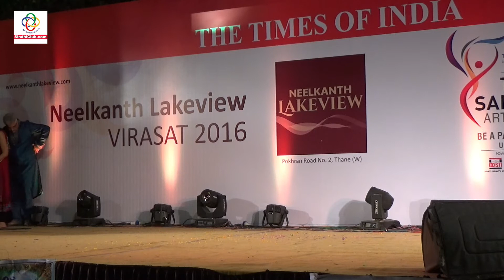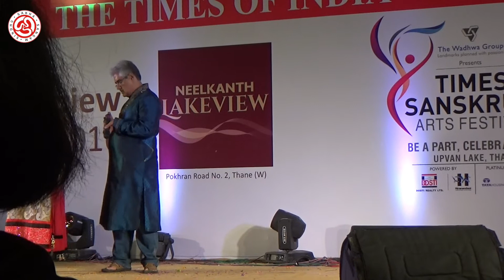Shaadi Vidaai - Sindhi Shadia ji Dhamaal- Part 7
Sindhi dance performance "Sindhi Shadhia Ji Dhamaal" at Times Sanskruti Arts Festival, Upvan Lake Thane on 10-Jan-2016.
Dance performance by: Choreographer Dinesh Rohra, Jaishree Thawani, Rajesh Punsi, Tammana Rohra, Gulshan Makhija, Urja Tejwani, Kishan Ramnani, Jaanvi Ramnani, Teku Mangtani
Compering: Julie Tejwani, naresh Chawla
Singer: Vipin Shewani
Jointly organized by Thane Sindhi Club and Sindhu Sakha Sangam